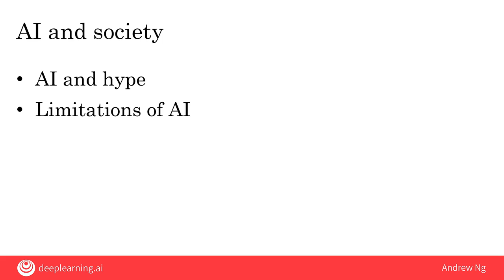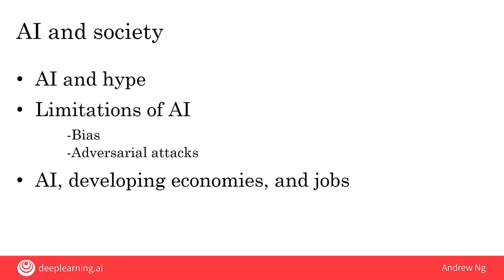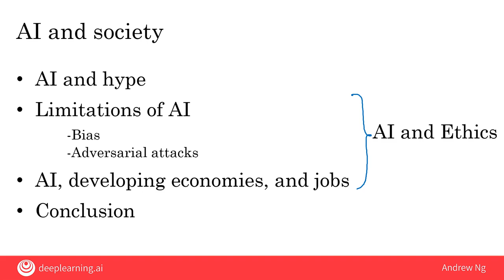Week 4 Introduction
Welcome back. You're now in the fourth and final week of AI for everyone, and so close to finishing this course. AI is a superpower that enables a small team to affect a huge number of people's lives. So, whether you're builder or user of AI or whether you're just somebody cares about AI's impact on society, is important that you learn about these trends, so that you can make sure the work you do leaves society better off. Let's take a look. AI is changing the world, but there's also been a lot of unnecessary hype about it. For citizens and business leaders and government leaders to navigate the rise of AI, it's important that we all have a realistic view of AI. Now, in week one you already started to learn about some of the technical limitations of AI. AI has other limitations as well. For example, AI can be biased and discriminate unfairly against minorities or against other groups. So, how do we address this? AI technology is also susceptible to adversarial attacks, meaning, for example, we love our spam filters, it helps the email system keep on functioning. But there are spammers that are trying to attack spam filters. Even as we develop new AI technologies, some of the new technologies may be susceptible to new types of attacks as well if people are deliberately trying to fool the AI. Developed economies such as the US and China, are already using AI extensively, but they'll also have a big impact on developing economies and on the global jobs landscape. Many of these issues are implicated in AI and ethics. To make sure that the work we do in AI is ethical. This is a topic that is complex and there aren't simple answers. In fact, I think the topic of AI and ethics deserves its own four week or much longer course. But I hope this week to at least touch on some of the major issues so that even as you build or use AI, that you understand some of the major issues associated with the rise of AI. Finally, at the end of this week, we will wrap up AI for everyone. I look forward to spending these last few videos of you. Let's get started by talking more about having a realistic view of AI in a way that goes beyond just the technical and performance limitations of AI. Let's go to the next video.